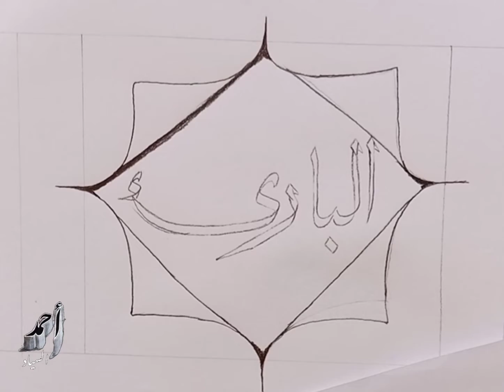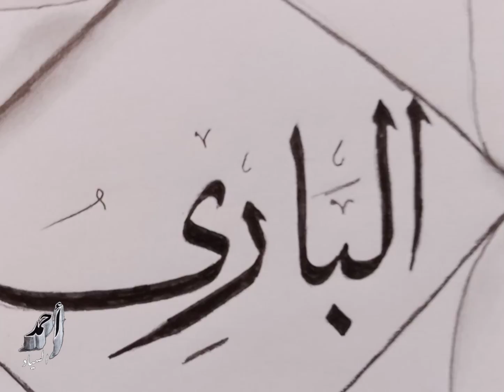أسماء الله الحسنى | البارئ جل جلاله | بخط الثلث ثلاثي الأبعاد بالخطوات